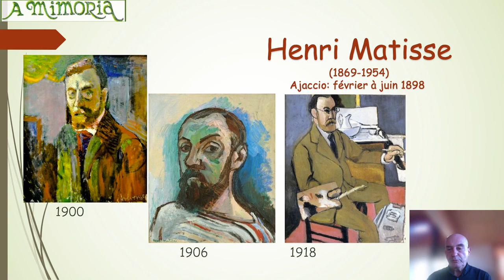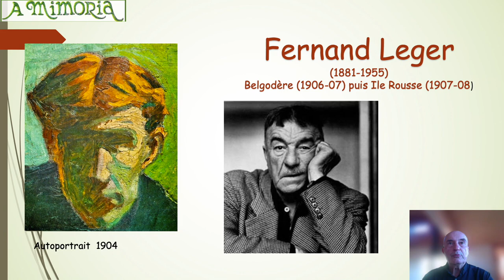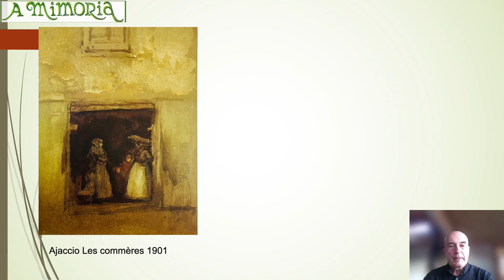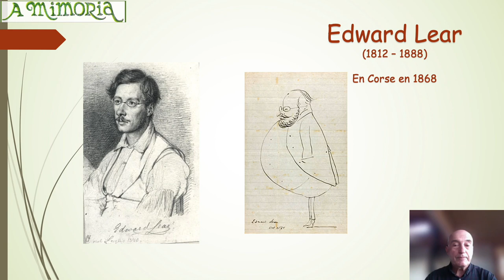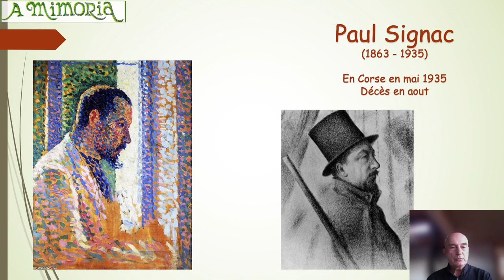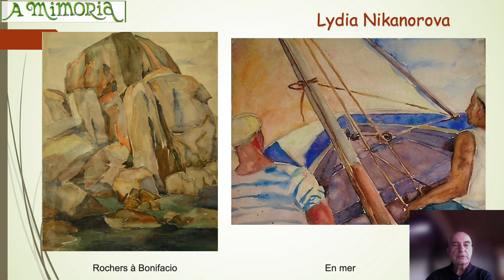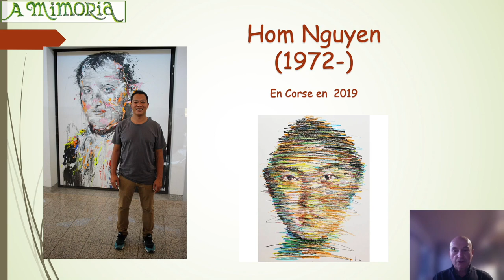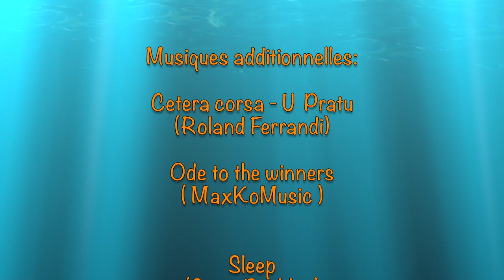Des peintres visitent la Corse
Voici un diaporama sur quelques peintres qui sont venus et ont peint la Corse.
 Parfois en y apportant leur sensibilité.
Cette vidéo est le reflet de la conférence tenue le 15 décembre 2021.